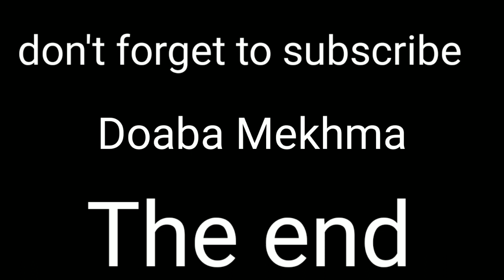Nashe | Episode 3 | last episode | Doaba Mehkma | Pind palli uchi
Director- karandeep Singh , Gurchran Singh
Writer - Karandeep Singh, gurpreet singh, gurchran singh
Video-Editer -Jaskirat Singh
Camera Man - Jaskirat Singh
Starcast:-
Pratham- ਨਸ਼ੇੜੀ
Gurpreet-ਨਸ਼ੇੜੀ
Gurchran- Pammi
Mahinder Singh- ਬਾਪੂ
Kamaljit- Bhabhi
Sukha- Verr
Jaiver- wada Munda
 Pawanpreet - ਪ੍ਰੀਤੋ